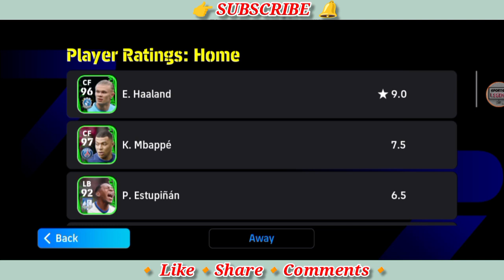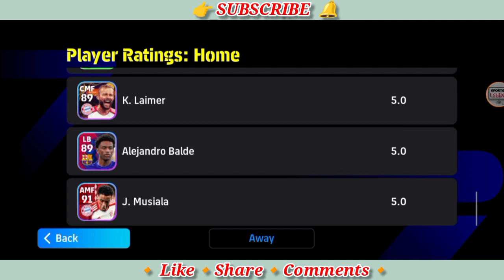🌐 efootball 2024 🎮 Challenge Event▫️Quarter-Finals▫️KING OF PEOPLE 🆚 Parma Calcio 1913▫️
Hello friends,
Welcome to your channel Sports Legend.

📺 Match - Challenge Event 👇

🇧🇩 KING OF PEOPLE 🆚 Parma Calcio 🇮🇹

🤝 Quarter-Finals 🔚